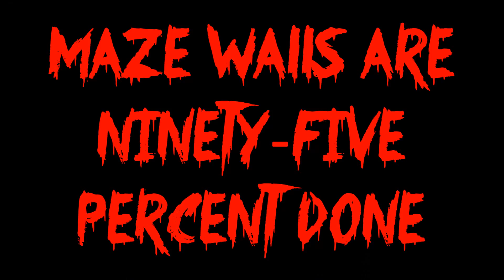The Build 2014 (Day 21): Maze Walls Are 95% Done